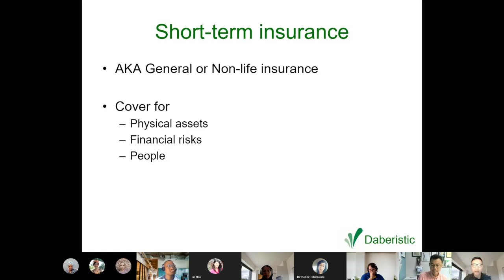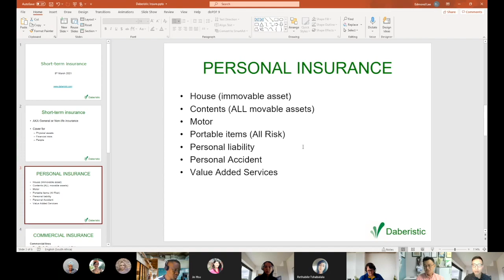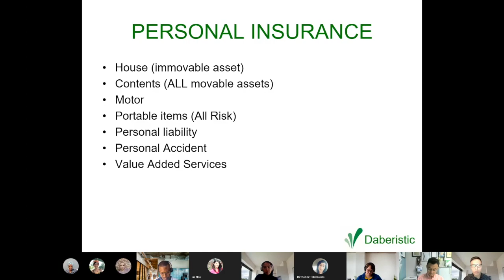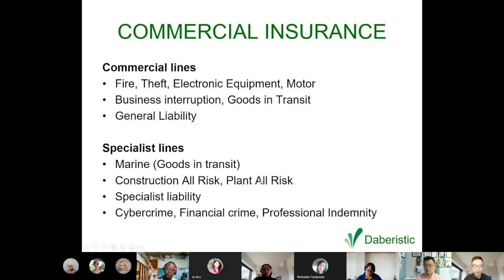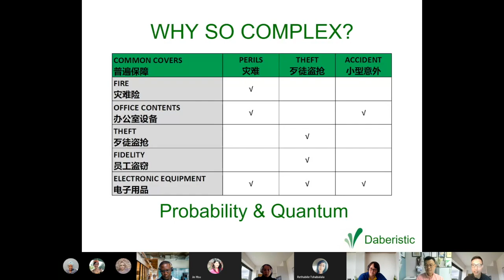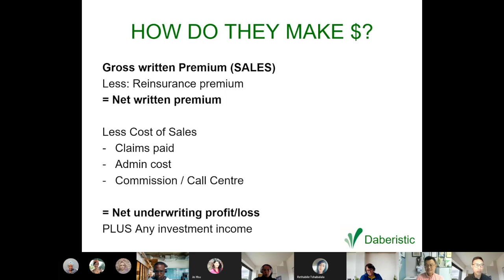The BASICS of Short-term Insurance (Car, Home and Business Insurance) E3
Uncle Ed (Edmond Lee) talks about what short-term insurance is, personal insurance and commercial insurance.

You will be notified when we have a new episode.